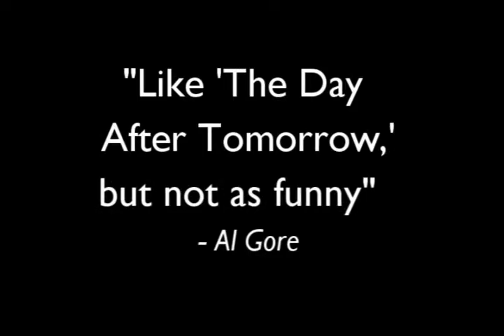Snow: The Trailer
"Trailer" for and upcoming film of unspeakable, weather-related horror the likes of which no one has ever seen.